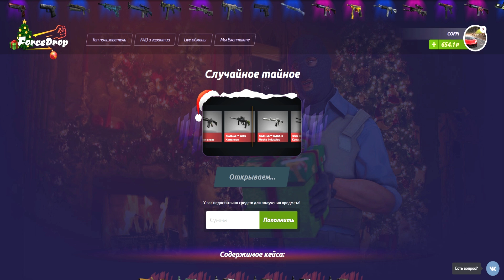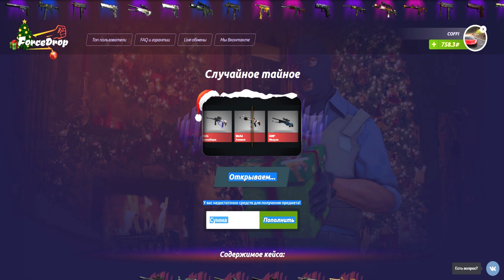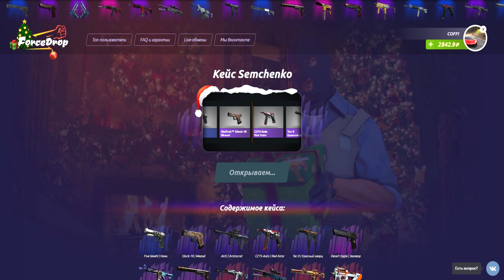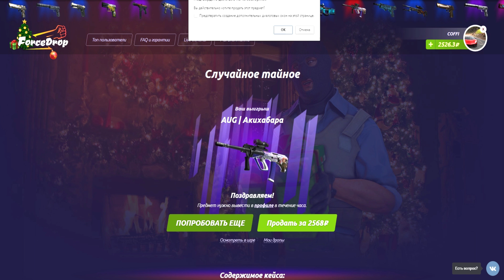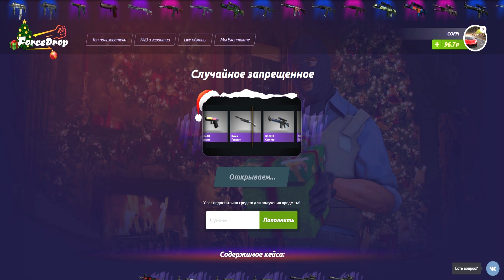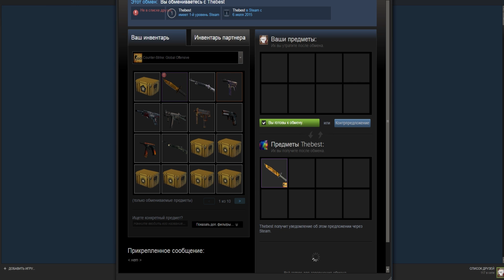ОТКРЫВАЕМ КЕЙС ЗА 20.000 РУБЛЕЙ И ВЫПАЛА САМАЯ РЕДКАЯ НАКЛЕЙКА В CS:GO ( ЖЕСТЬ )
Открываем новые кейсы в CS:GO ( Counter-Strike:Global Offensive).  Открытие кейсов в 2017 году! Интересно, что же мы получим сегодня? Тайное? Может еще одни перчатки?